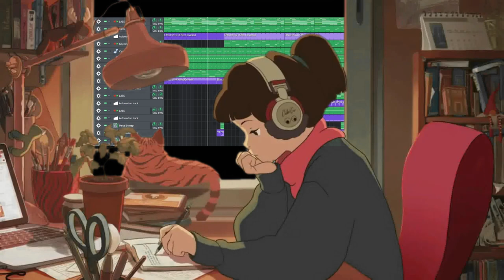Anthony's Tune - Driving Alone (1 Hour Looping Lo-fi Music)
If you still remembered the day I made the Lo-fi Music without any inspiration, this is the remastered version.
Previous video:
Just spice up with some automation, added "Natural" background noises, melody layering and so on. It's a one hour looping track, since is the Lo-fi~~~ I guess haha. Anyway, hope you guys like it

You can use this tracks for your own content etc, but please don't forget to credit me, Anthony's Tune
This track really hits my emotion so much for some reason. After I finished it, I gave myself to listen and driving in the car. It just so much things happen in my mind while driving alone. Going through a lot of the depression and sadness in my working life. The only happiness was after I got my payment for the jobs, but meanwhile still need to handle somedays of the upset things happened on my work. For example, got the complains, unfinished works, no "Me Time". And finally I realized: "That's the Working Life..."

I was so admire the days when I'm still studying in high school and college. No need to burden about the pocket money; can skip the class and play around in any time; can finished the assignment in last minutes. But when coming out working in the society, everything is just opposite. Have to save money even got the payment; cannot skip any of the works in anytime; finished the works in last minutes was the worst things ever.

Ermm yea, that's basically is the emotion and life that I've been through this year. It's the whole new life for me. Not fun, but definitely is the best life experience ever. And hopefully throughout these depressions, stressfulness, I will be even better for future.